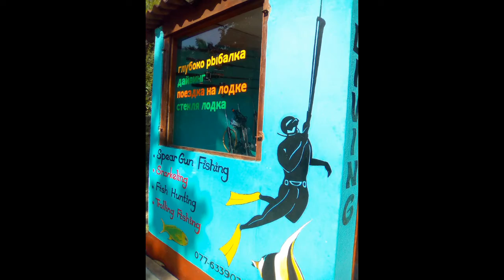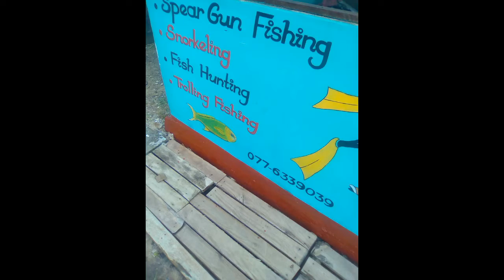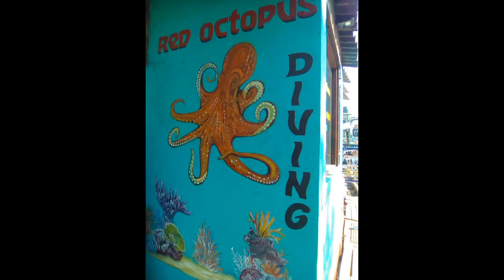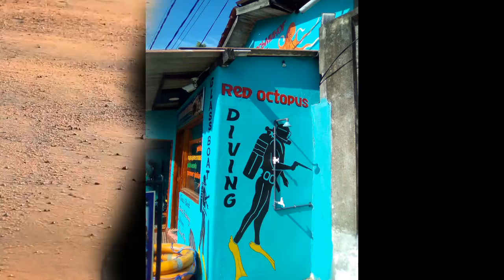Red Octopus diving center unawatuna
Sumathi